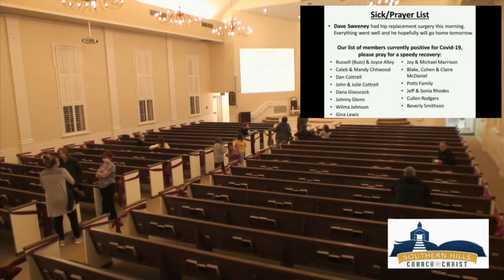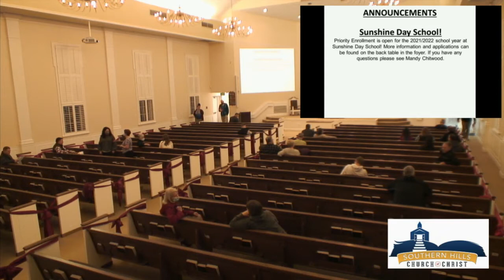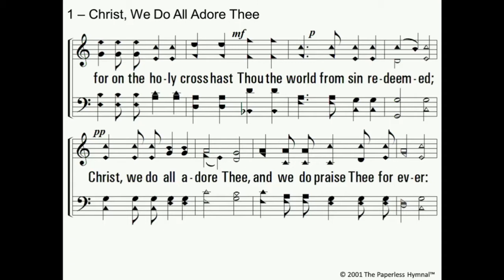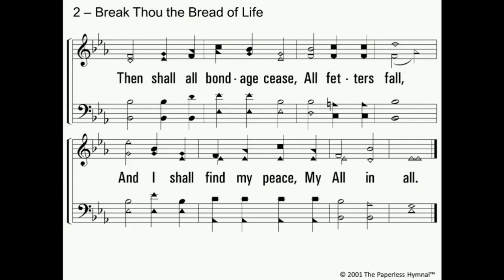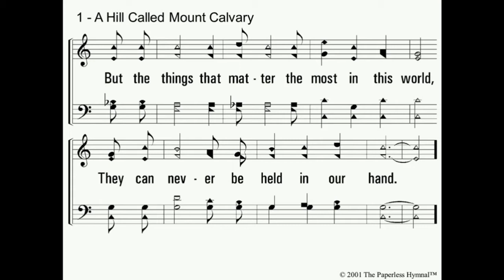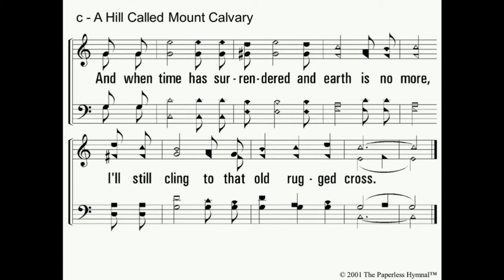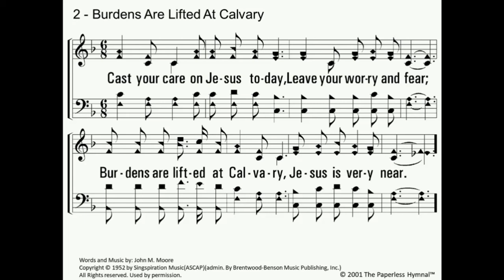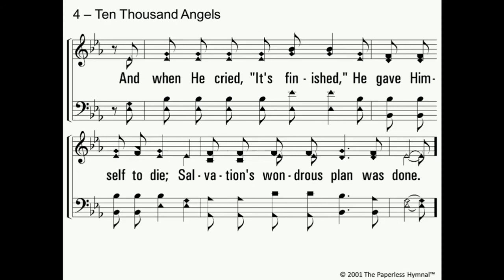Betrayal of Jesus - Matthew 26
Garrett Bookout, Lesson on Wednesday PM - 2/3/2021.